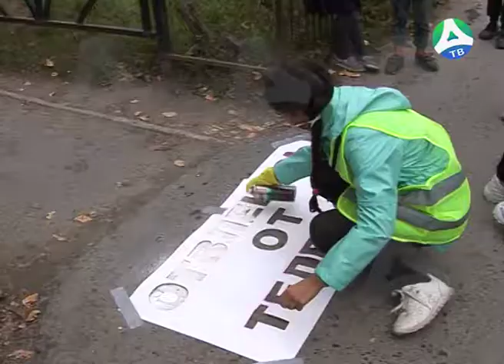2019-09-19 Акция "Сними наушники- сохрани жизнь!"